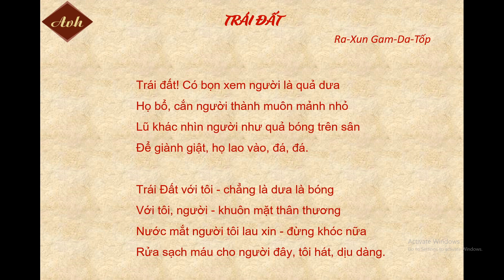Bài thơ Trái Đất - Ra-xun Gam-Da-Tốp | Đọc thơ| Ngữ văn 6 - Kết nối tri thức| Kênh Anh văn học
Bài thơ Trái Đất của nhà thơ Ra-xun Gam-Da-Tốp được chọn làm chương trình giảng dạy của Ngữ văn 6 - Kết nối tri thức. Tác phẩm thể hiện tình yêu thương và trách nhiệm của nhà thơ đối với trái đất tươi đẹp của chúng ta. Bài thơ được đọc bởi Ngân Hà trên kênh Anh văn học.

TRÁI ĐẤT
(Ra-xun Gam-Da-Tốp)
Trái đất! Có bọn xem người là quả dưa
Họ bổ, cắn người thành muôn mảnh nhỏ
Lũ khác nhìn người như quả bóng trên sân
Để giành giật, họ lao vào, đá, đá.

Trái Đất với tôi - chẳng là dưa là bóng
Với tôi, người - khuôn mặt thân thương
Nước mắt người tôi lau xin - đừng khóc nữa
Rửa sạch máu cho người đây, tôi hát, dịu dàng.